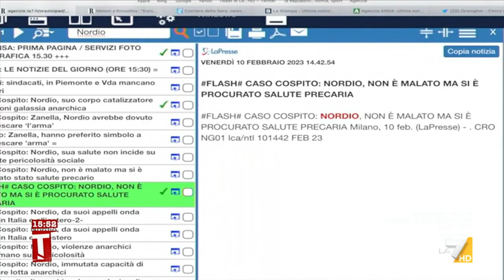Cospito, Minniti: "Lo Stato deve fare di tutto per salvargli la vita, non deve essere un ...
"Lo Stato deve fare di tutto per salvargli la vita, non deve essere un martire. Non sarei andato a trovarlo", la posizione di Marco Minniti sul caso Cospito